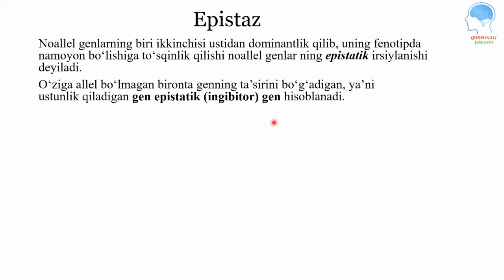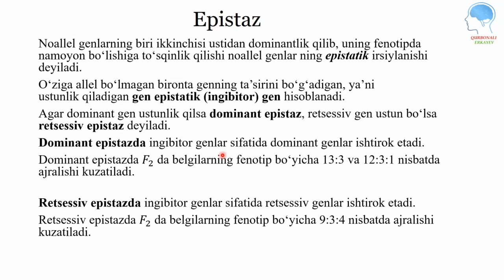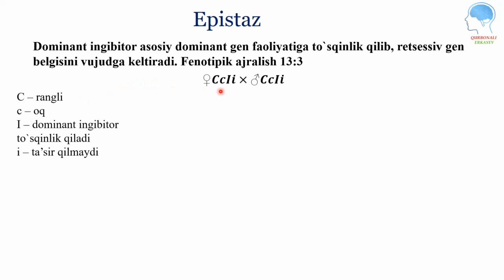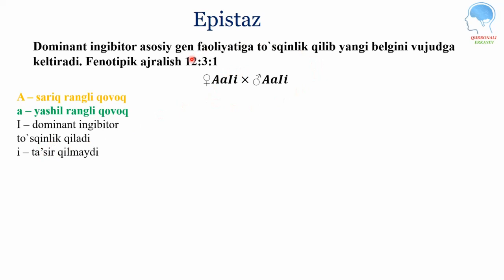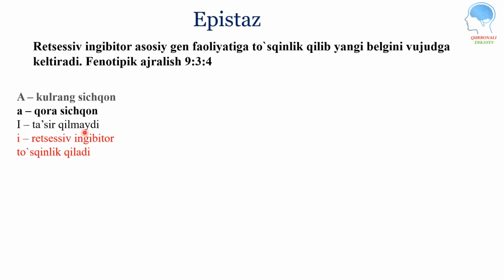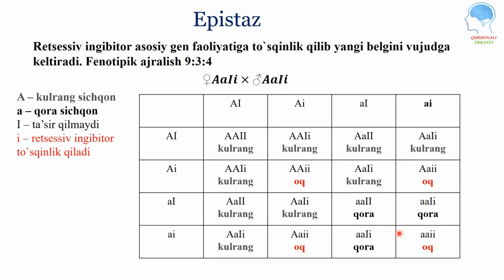Noallel genlarning EPISTATIK ta'siri || Ноаллел генларнинг ЭПИСТАТИК таъсири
TAVSIYALAR

epistaz irsiylanish ga doir masalalar yechish